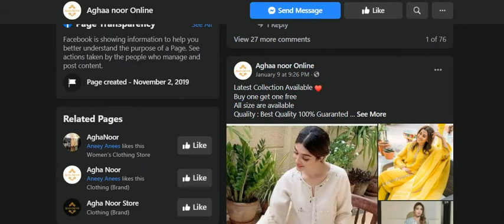FRAUD ALERT Agha noor fraud page